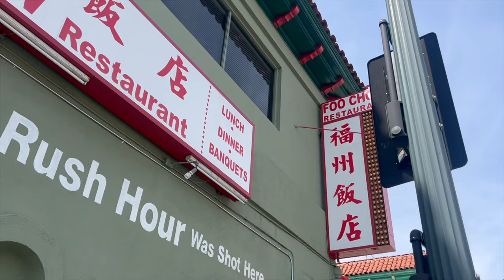Santa Anita Race 2023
The adults and the kids raced in Santa Anita. Great place for the race and the bets afterwards.